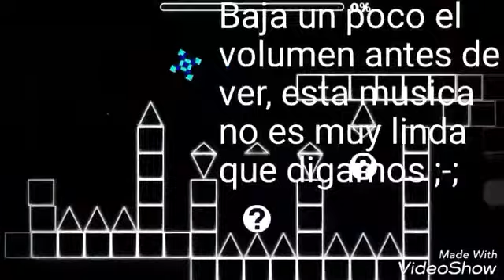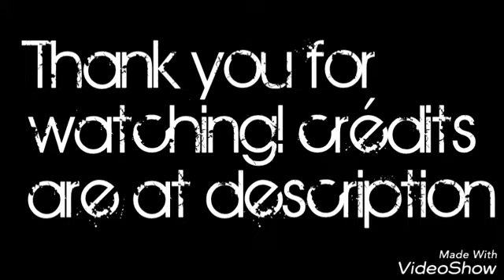Exasperation LEGIT MONTAGE by IgnaxioYT (Read description)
C R E D I T S:

Level creator: Thycket

Montage creator --- 4-6% --- 8-9% --- 10-14% --- 26-28% --- 60-61%: IgnaxioYT

Practice mode: Tcrafta
0-4%: Palukivan
14-16%: Sp3eDah
16-22%: TeasinTrio
31-49%: TuMbzaR
78-92%: DraKarMin
93%: KrazyB34R

44% was made on practice mode
56% was made on Normal mode

Thycket should be proud of his fanbase ;3; hope you enjoy this montage